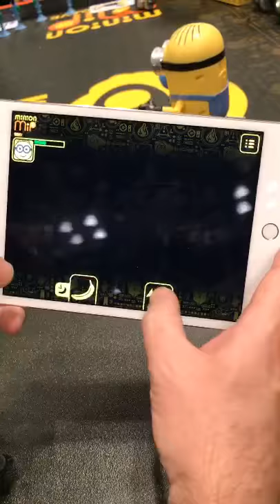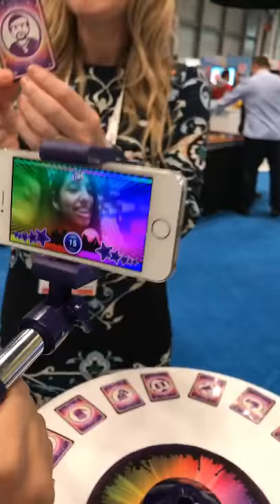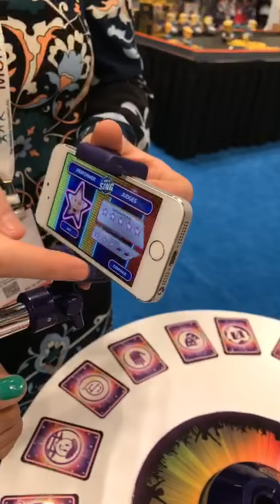Minions Fart Gun Battle Bots! Fingerlings Monkey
Toy Fair 2017 New toys from Wowwee.  Remote control Minions that battle with fart guns!, fingerling monkeys, and so much more.